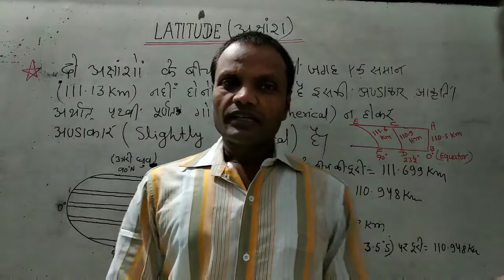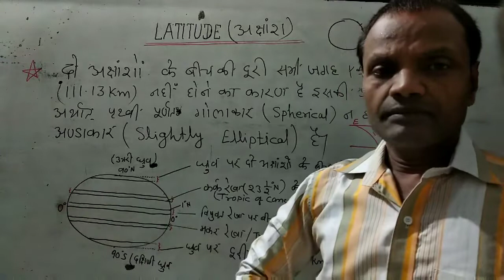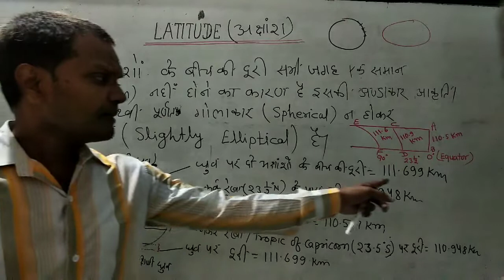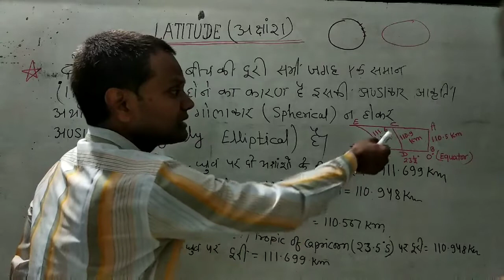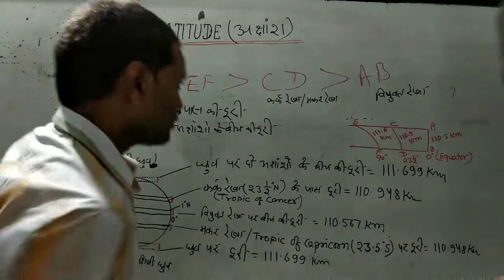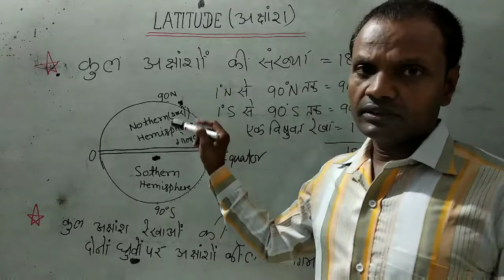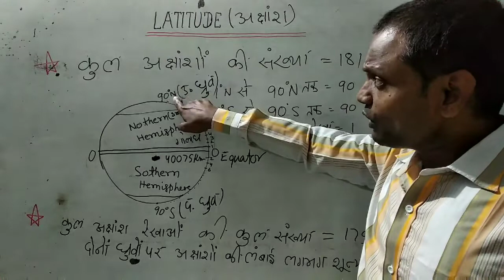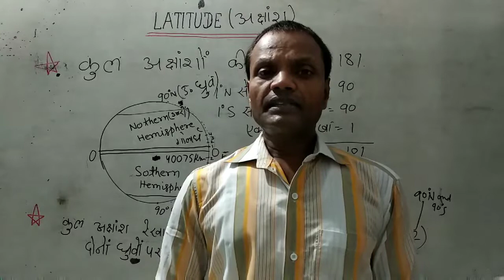Do latitude ke bich ki duriyan jane by Deepak Bhatt sir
Dooriyon mein antar ka karan hai prithavi ka andakar hona